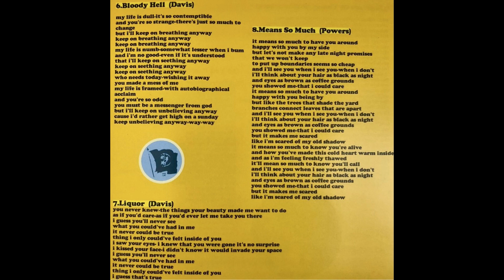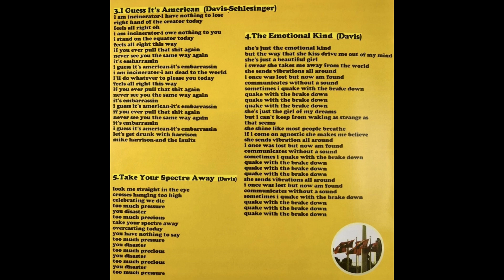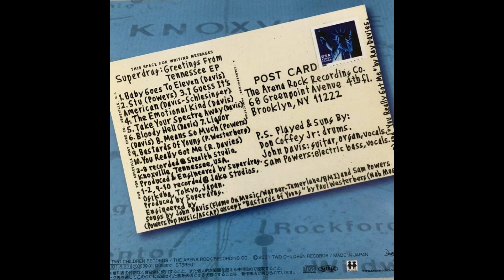07 - Liquor - Superdrag - Greetings from Tennessee (US Remaster)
From the US Remaster of the compact disc GREETINGS FROM TENNESSEE by Superdrag. Featuring several re-recorded versions of songs that were originally recorded and released by Two Children Records (but not fit for release by Superdrag).

There are copies of the original Japanese recordings out there, but these uploads feature some of the re-recorded and remastered recordings.